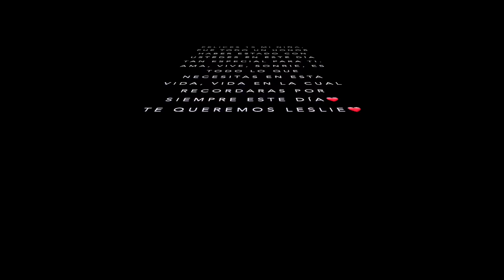Los 15s + Llego su CABALLO😍 Nos Maquillaron y Peinaron😅